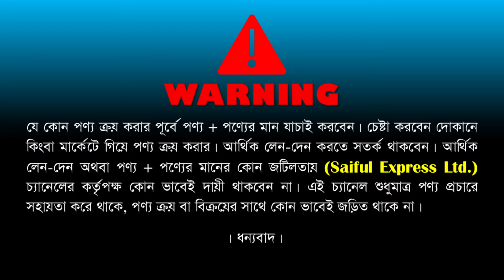সেগুন কাঠের সোফাসেট✅😍 Sofa Set Price in Bangladesh 2024 | Sofa Set Price In BD | Premium Sofa Set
ঠিকানা: ফুলঝুড়ি ফার্নিচার
চ/৮০/১/এ, উত্তর বাড্ডা প্রগতি স্বরনী রোড, ঢাকা-১২১২

  / saifulexpressltd

Wooden sofa set price in bangladesh 2024
Normal Sofa Set price in Bangladesh
Sofa set price in bangladesh 2024 rfl
Low price Sofa set in bangladesh
3 seater sofa set price in bangladesh 2024
2 seater sofa set price in bangladesh 2024
Regal Sofa Set price in Bangladesh
Old Sofa set price in Bangladesh